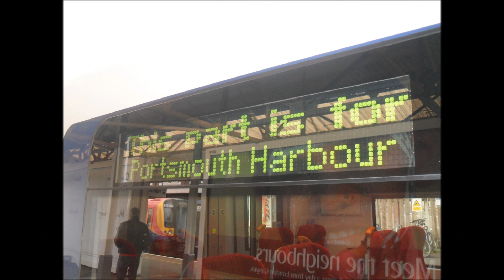Go SOUTH WEST (TRAINS) With lyrics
SWT